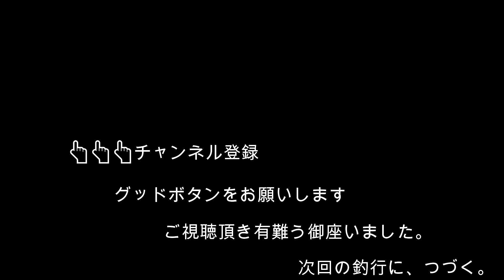サバの引きは楽しいですね！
ディズニーリゾート付近でのルアーフィッシング！